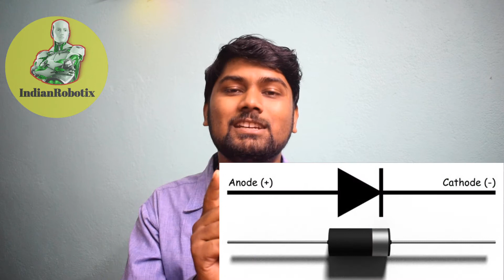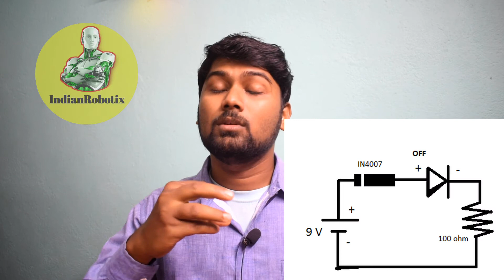Working principle of Diode || Diode Working Principle explained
Hello friends in today's video i am going to tell you about Working principle of Diode or Diode Working Principle means what is diode in hindi or diode in hindi.
diode working principle explained here properly .
So watch this diode related video and know working of diode in hindi.
You can call these diodes as silicon diode or semiconductor diode or junction diode or pn junction diode or zener diode.

Once you watch this full video you can have answer of working principle of diode or simply diode principle or how does a diode work in forward bias diode and reverse bias diode mode.

In here you got videos on Peltier, Robotics, Robotix, Air conditioner models, Robots, DIY projects, Experiments with crackers, Remote Control projects, RC product reviews etc.